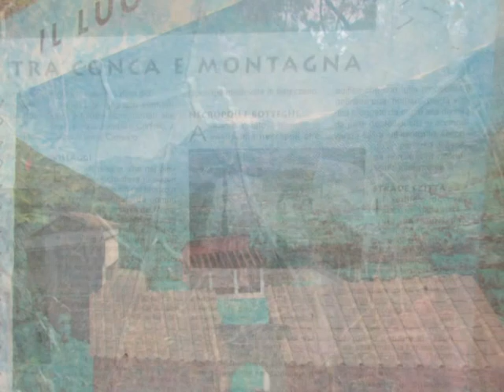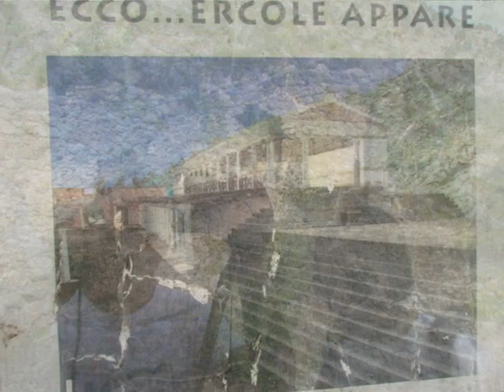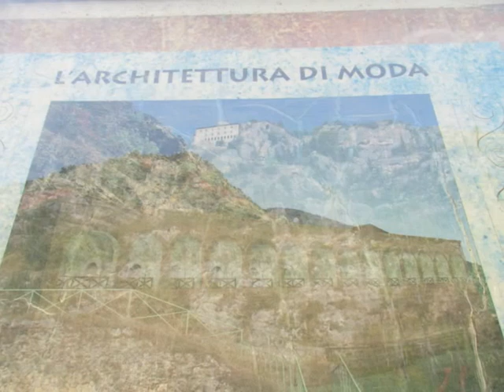Sulmona, Santuario di Ercole Curino